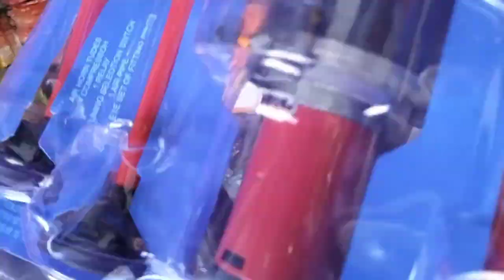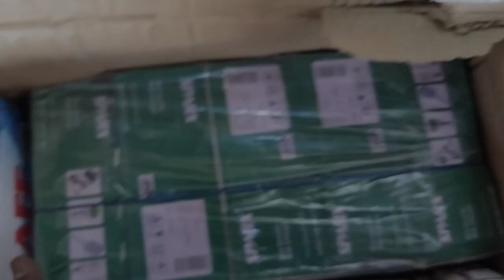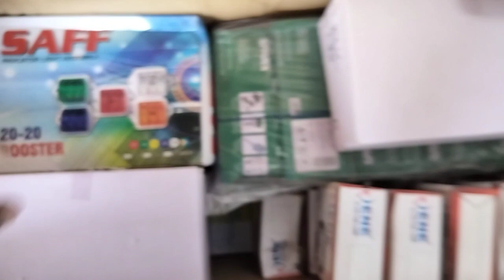youtube video #-Fqr6x2oaGY